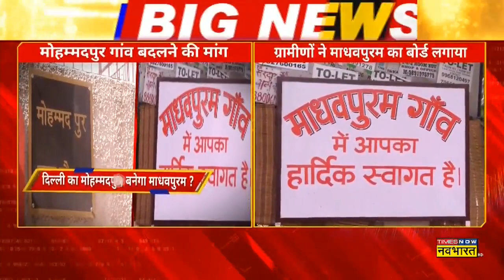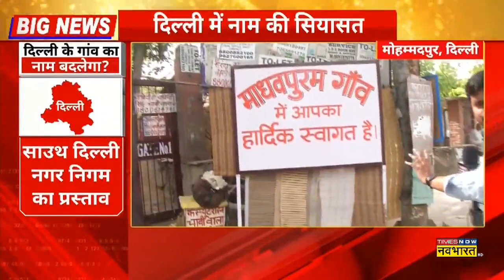Delhi में गांव Mohammadpur का नाम बदलने की मांग, SDMC ने दिल्ली सरकार को भेजा प्रस्ताव | Hindi News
दिल्ली में एक गांव का नाम बदलने की मांग की है। दिल्ली के मौनीरका में एक गांव Mohammadpur का नाम बदलनेे को लेकर गांव वाले काफी अरसे से काम कर रहे हैं।  SDMC ने दिल्ली सरकार को भेजा प्रस्ताव ।